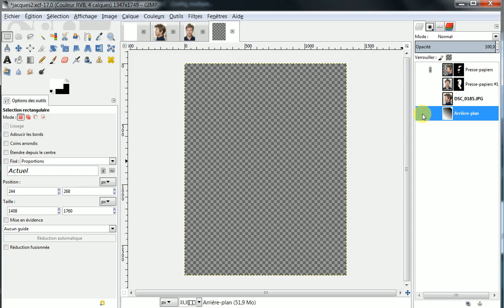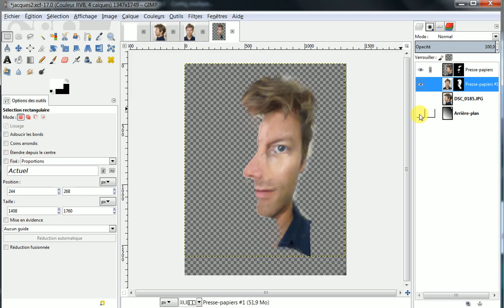presentation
introduction pour une séquence en ICN au lycée;
utilisation de Gimp